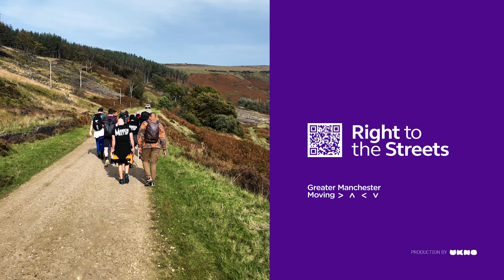Mandem Meet Up show their support for the Right to the Streets initiative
Mandem Meet Up are an organisation dedicated to supporting men’s mental health. Jamie Dennis explains why they're supporting Right to the Streets and the allyship that men and boys can offer to ensure all women feel safe and able to use GM's streets and public spaces however they wish.

Right to the Streets is a movement to make streets, parks, and public spaces safe, joyful, and welcoming places where everyone is invited to be active and move about freely, and you're invited to be part of it.